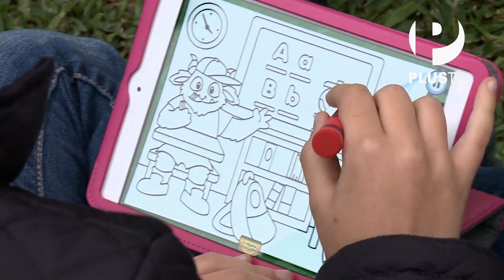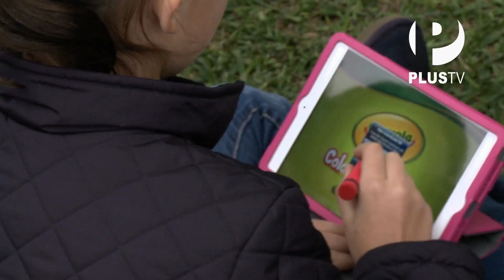Oh Diosas! - Los niños y la tecnología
Muchas veces los padres desaprueban que sus hijos hagan uso de la tecnología; sin embargo, dejan de lado los diversos beneficios que esto puede traer. En esta oportunidad, Antonia del Solar conversa con el comunicador Reynaldo Vivanco, quien le dará pautas sobre el manejo de la tecnología en los niños.